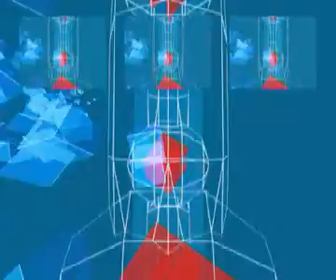xakep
TV SPOT "Xaker" (2001)